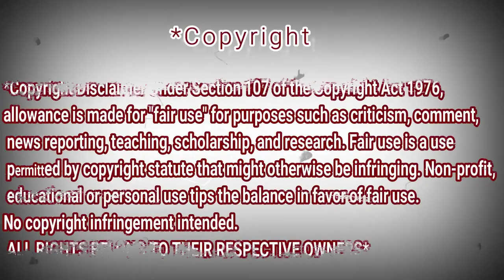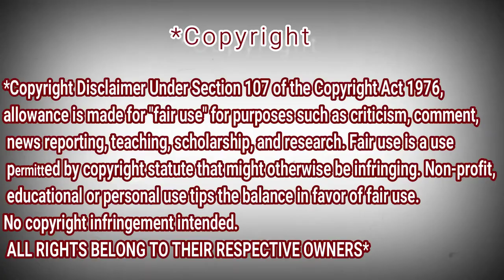Angelina Jordan ~ I'll Be There ~ The best performance (Greek Subtitles) | REACTION DZ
shorturl.at/tDTW9

shorturl.at/aHZ79

shorturl.at/gjoU6

My Full Name : Ferah Samir
My adress : Chlef / Chettia Zone10 n539
zip code : 02170